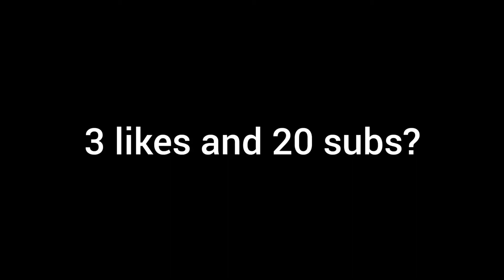Ransom (Fortnite Montage) ft. 30 fps